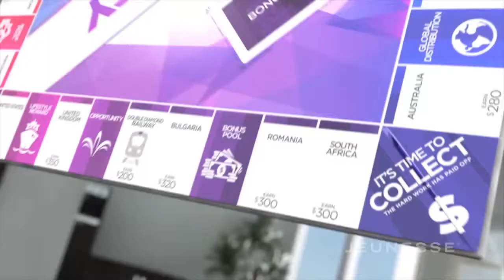Jeunesse Opportunity 中文